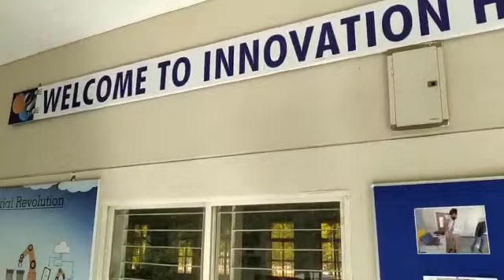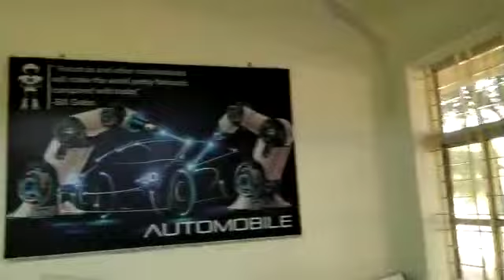Atal Tinkering Lab of IES PUBLIC SCHOOL #360°view